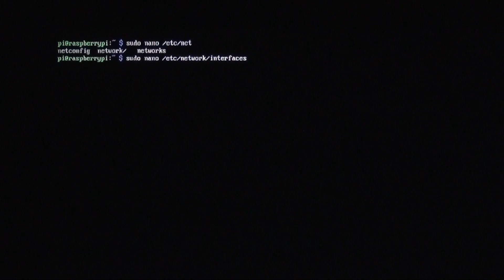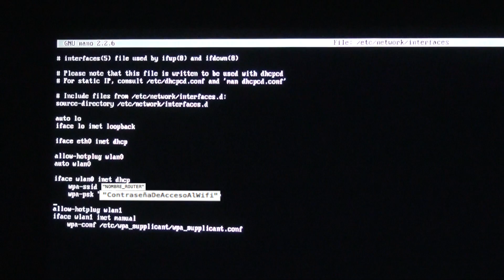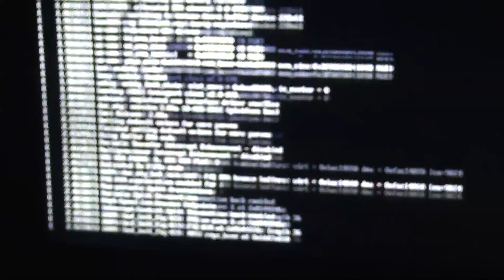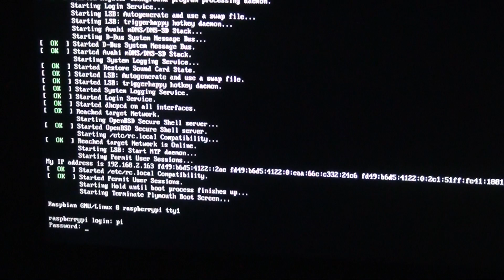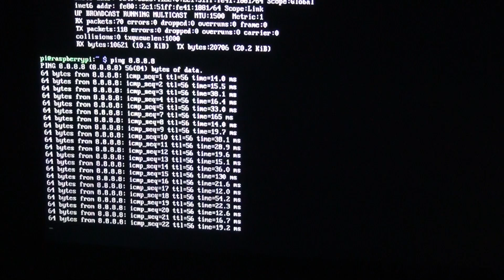Configurar Red Wifi Raspberry Raspbian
Como configurar desde la linea de comando la red.